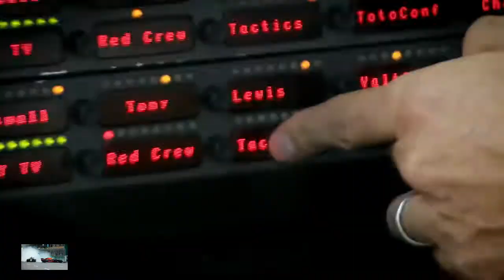F1 2019 Trailer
F1 2019 IS COMING!!!